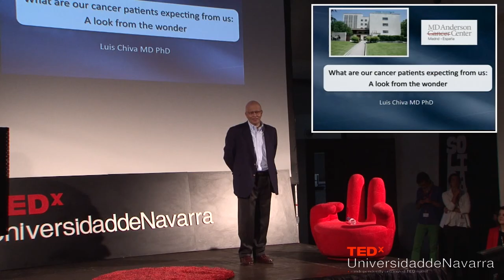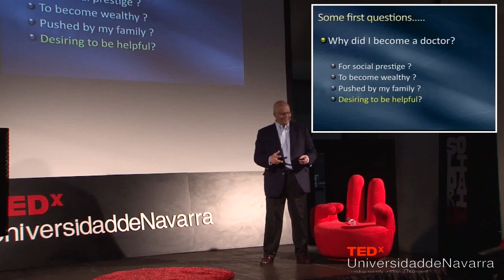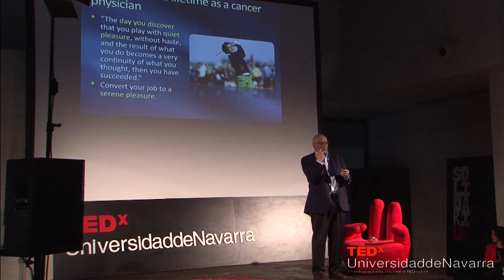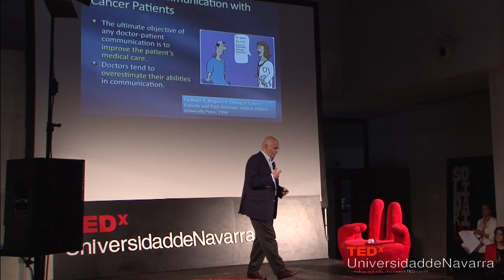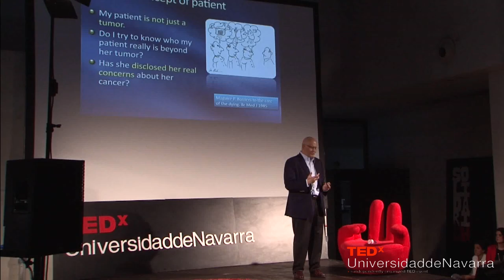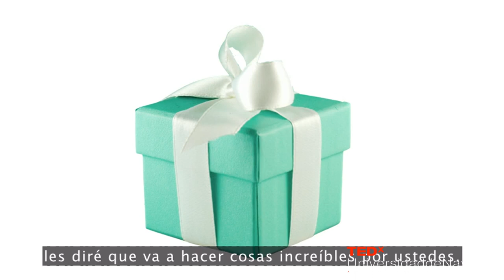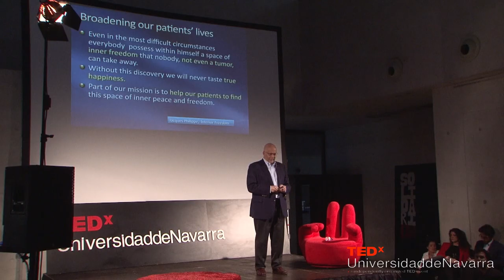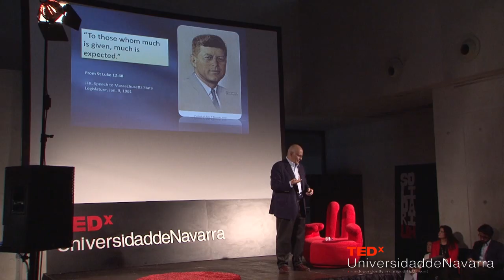¿Qué esperan los pacientes de nosotros? Luis Chiva at TEDxUniversidaddeNavarra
Would you ever think that getting the insight from the other side of your profession might be one of the most enriching experiences in life?

Luis Chiva MD PhD is specialist in Obstetrics and Gynecology. He trained in Chicago in Gynecologic Oncology. During the last twenty years he has devoted his life  to taking care of  women suffering with cancer. He is the Director of the Department of Gynecology Oncology at  MD Anderson Cancer Center in Madrid. He is a Adjunct Professor at the University of Texas and President of the Educational Commission in his institution. Editor of the Journal "Gynecology Oncology: a multidisciplinary approach" and reviewer of several journals on the field of Gynecology Oncology.